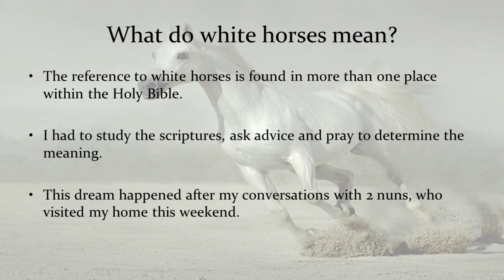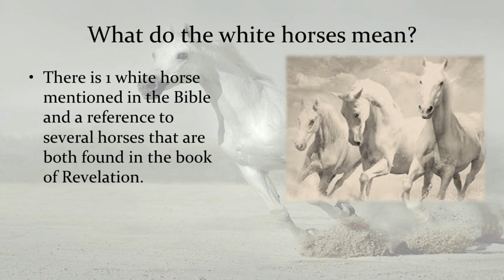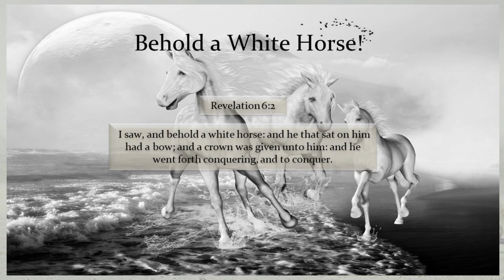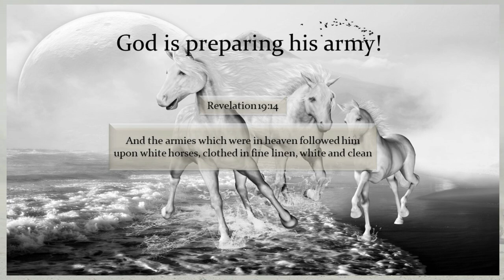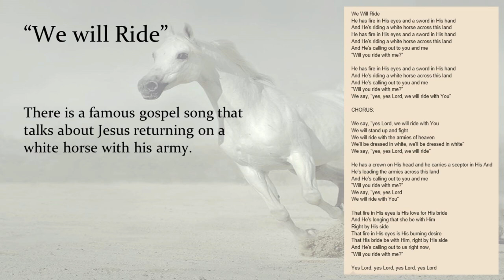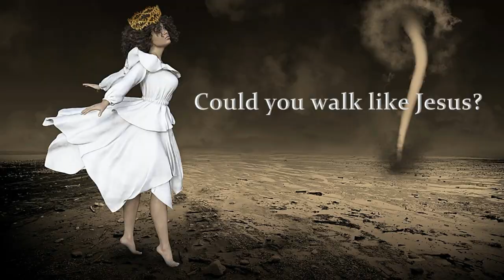He's Riding a White Horse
Description: On September 3, 2017,  I had this dream of a White Horse. Why do I have so many dreams only God knows.  He has the wisdom to provide wisdom to those not afraid to share.

That night I had a dream of White horses galloping in the sky. They were bridled, dressed up. I couldn't see who was riding them but they were together as if on a mission.   I called my cousin, Ike and asked him about the white horses and he said Jesus comes back on a white horse, so I thought the fact that there were 3 meant the Trinity. But I decided to research the Bible, and this is what I found.

The armies of heaven follow Jesus on White horses.

Bible Scriptures in the Movie:

Revelation 19:11
11 And I saw heaven opened, and behold a white horse; and he that sat upon him was called Faithful and True, and in righteousness he doth judge and make war.

The armies of heaven call 3 white horses.

Revelation 19:12
12 His eyes were as a flame of fire, and on his head were many crowns; and he had a name written, that no man knew, but he himself.

Revelation 19:13
13 And he was clothed with a vesture dipped in blood: and his name is called The Word of God.

Revelation 19:14
14 And the armies which were in heaven followed him upon white horses, clothed in fine linen, white and clean.

Now she has recorded her dreams. She began to see visions and dreams since the 1960’s. Many of the dreams are prophetic.

Her book release for “The Prophet Zone” is set for 2023. Are you Ready?

Check out her personal autograph copy of: “The Prophet Zone”

Sha René is a gospel singer songwriter blessed by God.

Singing: The Gospel song, We will ride. Sha Rene’

Be at Peace and Repent!!

A Chakra Sha Studio Production.

Bible Marc
1817 Mount Holly Road Ste C7 #115
Burlington, New Jersey  08016

Sha René